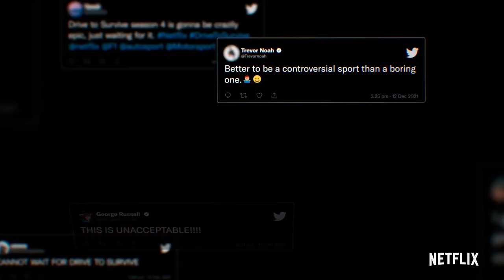FORMULA 1 DRIVE TO SURVIVE - STAGIONE 4 - Trailer Ufficiale Ita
É uscito il trailer ufficiale di "Formula1DrivetoSurvive" dall'11 aprile solo su netflix .

Trama :
La stagione 4 di F1: Drive to Survive porterà ancora una volta i tifosi dietro le quinte, offrendo un punto di vista unico e testimoniando in prima persona come squadre e piloti si preparano a lottare per la vittoria in una delle stagioni più emozionanti che lo sport abbia vissuto fino a oggi" affermano con orgoglio i produttori della serie.

Non dev'essere stato in effetti troppo difficile rendere "hollywoodiana" una stagione già di per sé pirotecnica come quella appena trascorsa, risoltasi solo all'ultimo giro dell'ultimo GranPremio, con una trama degna di un thriller d'azione di Michael Mann e in cui il duello per la corona iridata tra il barone rampante Max Verstappen e il leggendario LewisHamilton sembra collocarsi quasi naturalmente nella lunga tradizione di duelli eroici propri di tanta letteratura cavalleresca (Verstappen è il nuovo Campione del Mondo di F1).
Dei due contendenti nella serie sentiremo però solo la voce del sette volte iridato nativo di Stevenage, in quanto "Super Max" si è sottratto alle telecamere del gigante dello streaming per "non prestare il fianco a eventuali polemiche". Nell'ottobre dello scorso anno, infatti, Max aveva rivelato che non avrebbe concesso interviste per Drive to Survive: "Hanno inventato rivalità che in realtà non esistono. Ho quindi deciso di non partecipare e non ho rilasciato loro dichiarazioni, perché in realtà non c'è nulla da mostrare. Preferisco concentrarmi sui fatti".